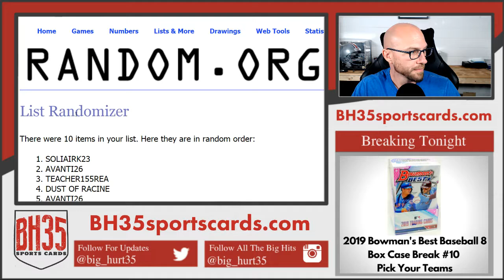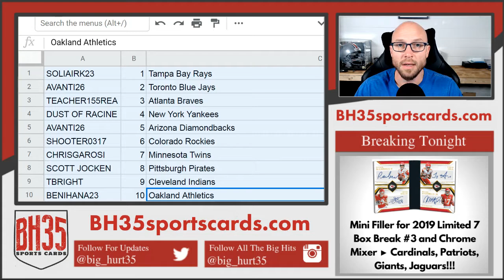Mini Filler for 2019 Bowman's Best Case Break #10